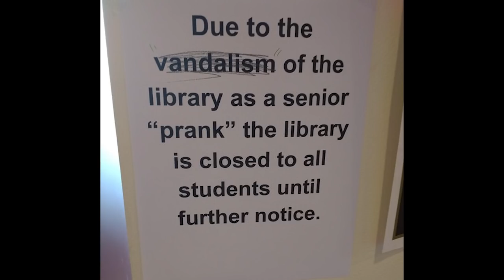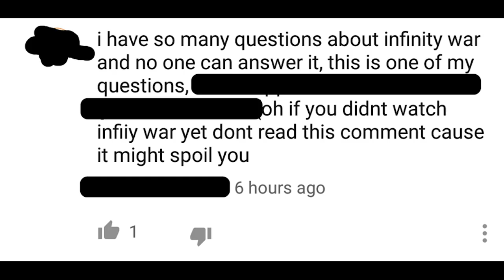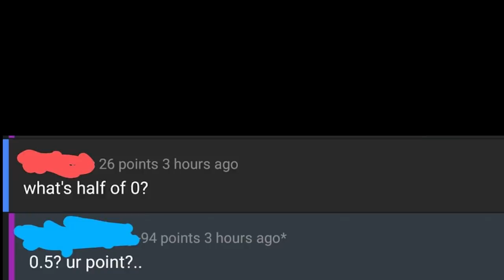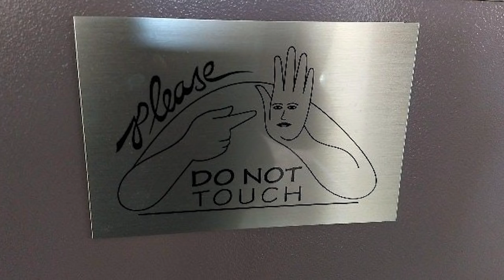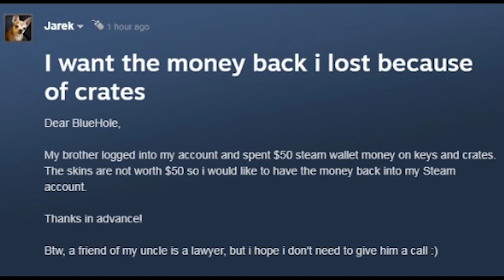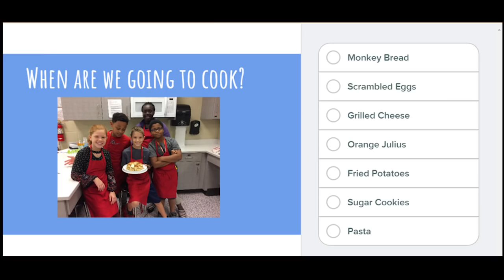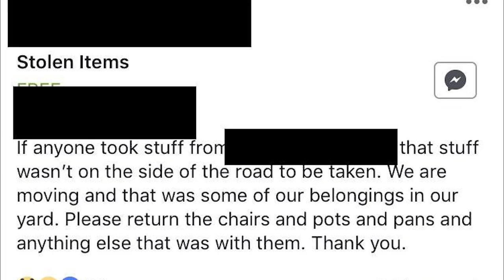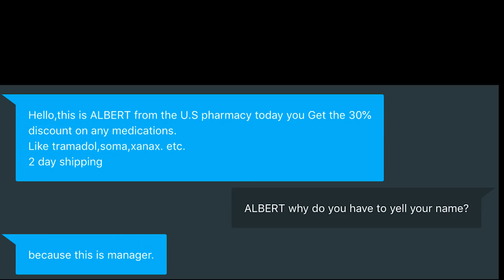r/facepalm Best Posts #1